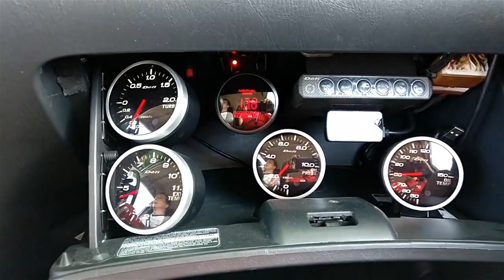Corolla @ Kakucsring trackday - 3rd overall behind two T/C MR2-s - 2018.09.15.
New suspension mods, new challenges. Understeer went away (mostly), welcome slight oversteer. Start is slow - I know - stressing a weak factory gearbox with 360Nm is asking for trouble. :-)

Mods:
Forged internals 1ZZ-FE
Crower rods
Wiseco pistons
Garrett GT2860R
Eibach Valve springs